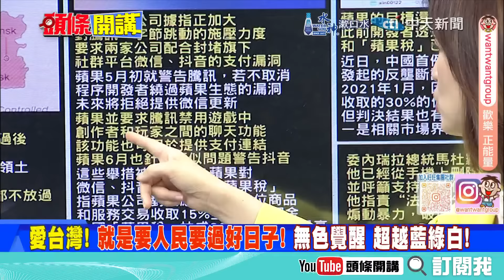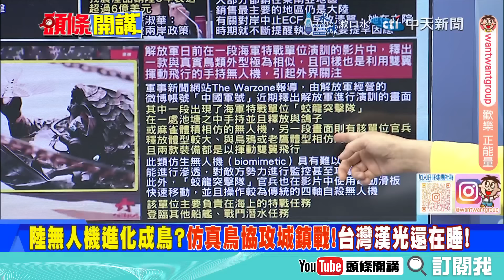欺負中國?全球稅率最高! | 大陸掀起抗稅潮?蘋果稅成萬夫所指?【頭條開講】完整版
【頭條開講 LIVE】流浪太空!NASA荒謬劇!明年2月才能回家?給我大疆其餘免談!美國會慘被圍剿!全紅嬋護衛計畫?怕有人下毒? 20240808完整版 ‪@頭條開講HeadlinesTalk‬

請鎖定《頭條開講》YouTube頻道/每週一至週五20:00-22:00